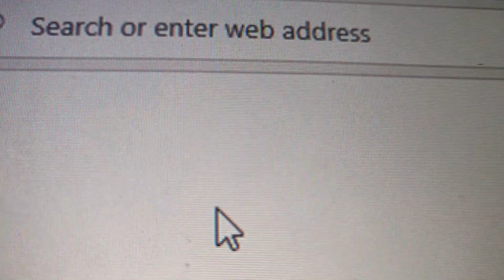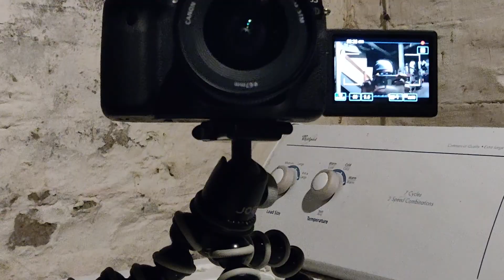One Year Later.....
So, first video of 2019 I ended up back where it all began, my basement. The very place I nervously spoke so much into existence. 2018 was a year of personal growth and 2019 and beyond will continue to be an extension of that. I'm both proud of this video and disappointed at the same time. I could have made it so much more cinematic, so much more polished, but being the chronic procrastinator that I am I waited until the very last moment to do this. I still hope you managed to enjoy it, and those of you afraid to put yourself out there draw inspiration to take that step. I did, now I'm never looking back, unless its for motivation of what I've accomplished to inspire me to keep moving forwards. Thank you for everything, I don't deserve the audience that I do have, so for now I'm catering to you guys without worrying about gaining more. You've all been loyal, stuck with me through thick and thin, no matter how much my audience grows I'll always appreciate those of you who were here from  the very beginning. Thank you for your continued support, see you soon.

The Best Camera Bag Money Can Buy
The Only Camera Worth Buying
The BEST Lens For When Your Just Starting Out
The Extremely Versatile Kit Lens
My Mic
My NEW Tripod
The Gorilla Pod You Can Hang From Anywhere